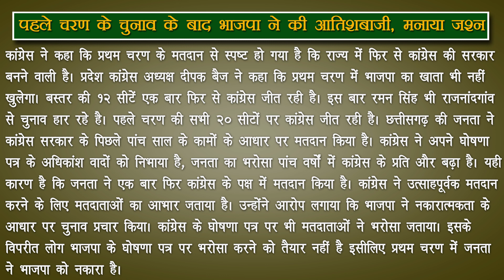पहले चरण के चुनाव के बाद भाजपा ने की आतिशबाजी, मनाया जश्न